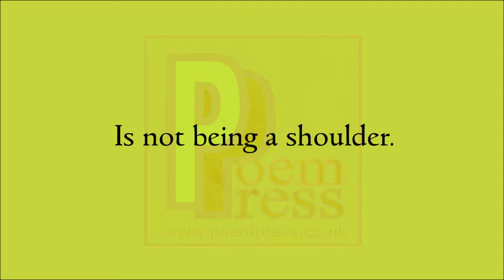Understanding poem by Poem Press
Poem about understanding.

To be understanding.
Is not being a shoulder.
To weep upon.
Or being soft in your empathy.
Seeing only light.
To understand is to know.
To see all aspects.
To read the book truly.
No misconceptions, morally imposed.
To act with balance.
To not judge.
To offer the kind of support.
That is truly needed.